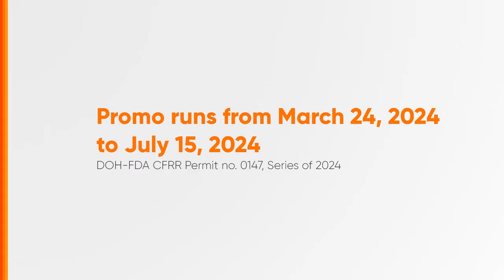Cobra Tatak Panalo Promo 2024 Radio Ad Q2 2024 30s [ST]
Ito po ang 2024 Radio Ad ng Cobra Tatak Panalo Promo 2024.

DRPS Two 7117: Cobra Tatak Panalo Promo 2024 Radio Ad Q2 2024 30s [ST]
FDA CFRR-0147/s.24 PHCA CID PHCA-2024H1-5609/April 7, 2024